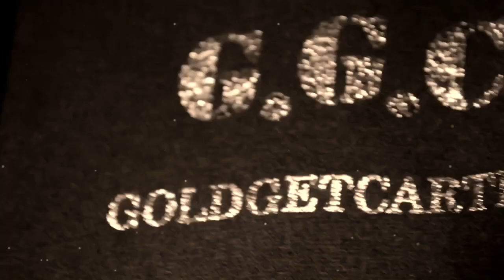ARMSBOX - UNCHAIN feat. GEDO A.D.M K-SHIT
修正かけて訳ありで載せ直しです

ARMSBOX 初MV

「UNCHAIN」
GEDO  A.D.M  K-SHIT

「GOLD GET CARTEL」

撮影はBUCHIさん
VERY thank you🔥🔥
ラフな感じに撮れて良かったです🔥

ここから更に更にやべーんで